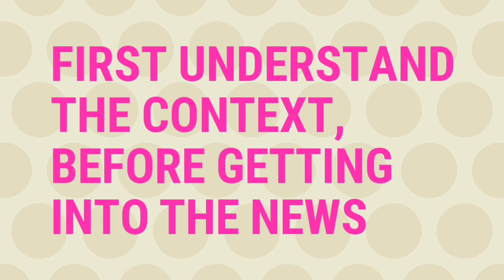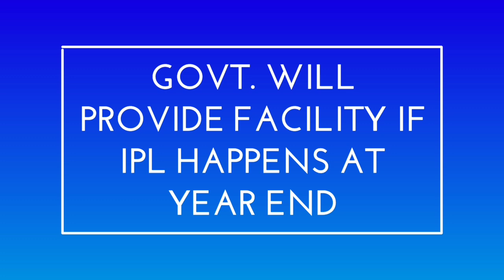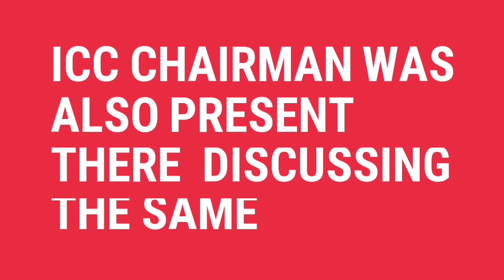IPL 2020 : BIGGEST GOOD NEWS ON IPL 2020 FOR BCCI AFTER ANNOUNCEMENT OF IPL 2020 DATE & SCHEDULE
IPL 2020 LATEST NEWS | IPL 2020 GOOD NEWS | IPL 2020 NEW SCHEDULE | IPL 2020 TIME TABLE | IPL 2020 CONFIRM START DATE | ICC WORLD CUP 2020 CANCEL | IPL 2020 BIGGEST GOOD NEWS | IPL 2020 NEW PLAN | IPL 2020 BAD NEWS | IPL 2020 BIG NEWS |